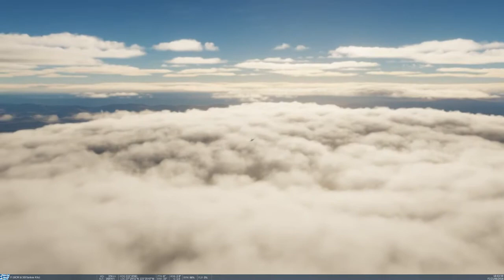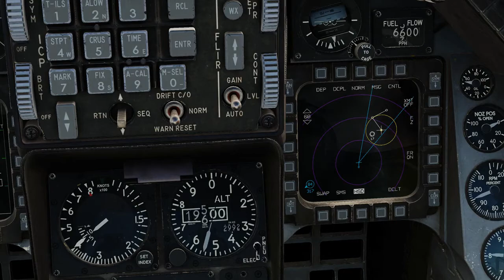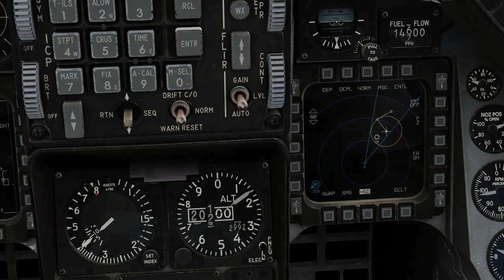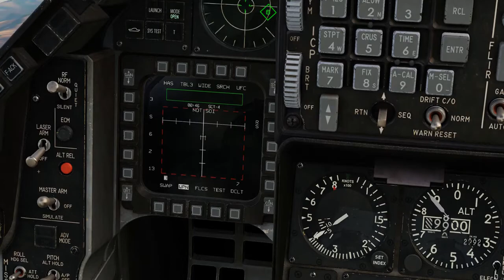DCS World 2.7 F-16C S.E.A.D + A2A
F-16C on a training S.E.A.D mission to destroy an SA-6 installation and a veteran MiG-23 defending it